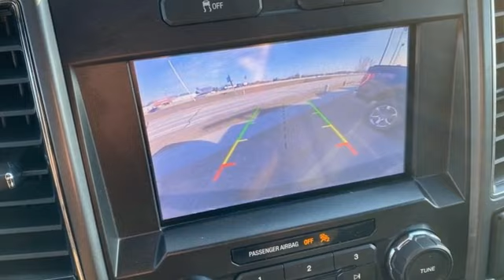Used 2020 Ford F-150 Rochester MN Winona, MN J1488 - SOLD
Year: 2020
Make: Ford
Model: F-150
Trim: XLT
Engine: 2.7L V6 EcoBoost
Transmission: 10-Speed Automatic
Color: Gray
Interior: Black
Mileage: 29799
Stock #: J1488
VIN: 1FTEW1EP9LFC40651
Recent Arrival! Certified. Meets our Rigorous Inspection and Reconditioning Standards! F-150 XLT Magnetic Metallic w/ Twin Panel Moonroof + Navigation This Ford F-150 has many features and is well equipped including, Smartphone Connected with Fordpass, Heated Seats, Collision Warning System, Collision Avoidance System, Navigation System, Touchscreen Controls, Backup Camera, Automatic Headlights, Apple Carplay and Android Auto Compatible, Bluetooth Hands-Free, Wi-Fi Hotspot, 4WD, AWD, Sunroof/Moonroof, Portable Audio Connection, Trailer Hitch, Remote Start, Sirius Radio, Rear Parking Sensors, Sync 3, Cruise Control, Keyless Entry Keypad, 10-Way Power Driver & Passenger Seats, 2-Bar Style Grille w/2 Minor Bars Painted Dark, 4.2" Productivity Screen in Instrument Cluster, ABS brakes, Accent-Color Step Bars, AppLink/Apple CarPlay and Android Auto, Auto High-beam Headlights, Auto-Dimming Rear-View Mirror, Body-Color Door & Tailgate Handles, Body-Color Front & Rear Bumpers, Box Side Decals, Class IV Trailer Hitch Receiver, Cloth 40/20/40 Front Seat, Electronic Stability Control, Equipment Group 302A Luxury, Exterior parking camera rear: With Dynamic Hitch Assist, Fixed Backlight w/Privacy Glass, Fully automatic headlights, Heated Front Seats, Leather-Wrapped Steering Wheel, LED Box Lighting, Navigation System, Power Glass Heated Sideview Mirrors, Power-Adjustable Pedals, Power-Sliding Rear Window, Rear Under-Seat Storage, Rear Window Defroster, Reverse Sensing System, Single-Tip Chrome Exhaust, SiriusXM Radio, Traction control, Twin Panel Moonroof, Voice-Activated Touchscreen Navigation, Wheels: 18" 6-Spoke Machined-Aluminum, XLT Power Equipment Group, XLT Sport Appearance Package. Odometer is 4785 miles below market average!brbrFord Gold Certified Details:brbr * and 22,000 FordPass Rewards Points to use toward first two maintenance visitsbr * Warranty Deductible: $100br * Transferable Warrantybr * Vehicle Historybr * Powertrain Limited Warranty: 84 Month/100,000 Mile (whichever comes first) from original in-service datebr * Limited Warranty: 12 Month/12,000 Mile (whichever comes first) after new car warranty expires or from certified purchase datebr * 172 Point Inspectionbr * Roadside AssistancebrbrbrStop by, call, or email us at Rochester Ford. We look forward to earning your business. . Have Confidence our Vehicle is the Right Vehicle for YOU with our 7 day Money Back Return and 30 day Exchange Guarantee on most preowned vehicles. Our reconditioning process features an in-house paintless dent removal and light paint touch-up team to help give you confidence that our vehicle is worth your time. Come see us Today!

Address:
4900 Highway 52 North